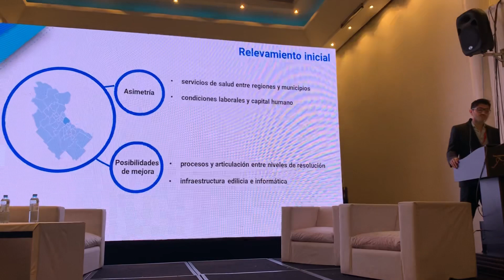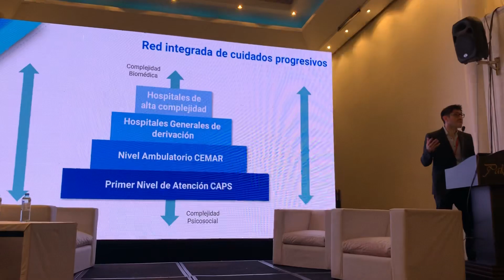AMBA JIS HI 2